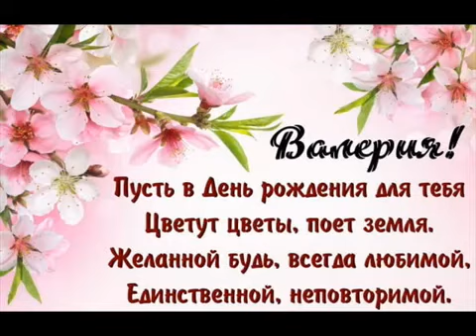!+ С 20-ти летним ЮБИЛЕЕМ, ВАЛЕРИЯ!...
С ДНЁМ РОЖДЕНЬЯ !**_**